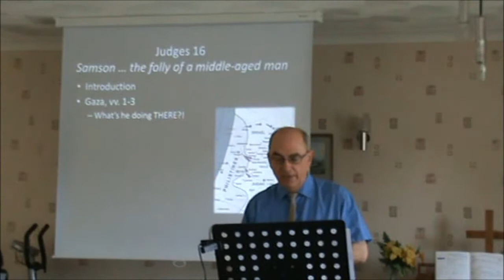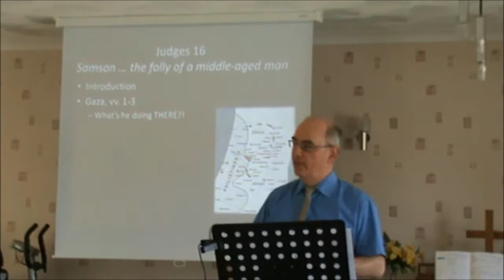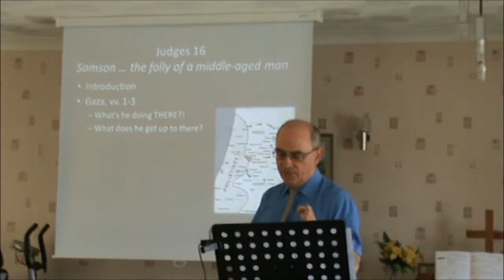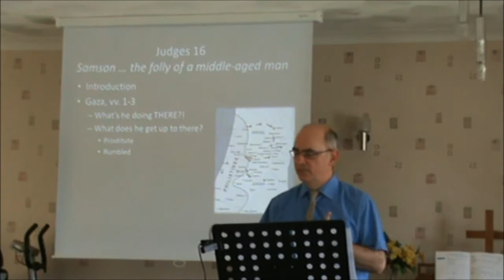Going down to Gaza why on EARTH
Just over four minutes on being in the wrong place at the time